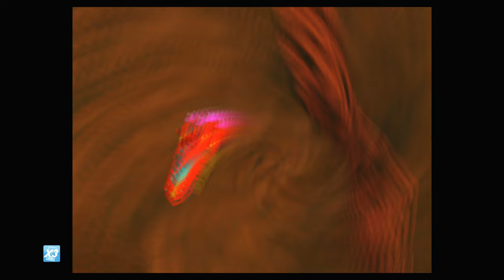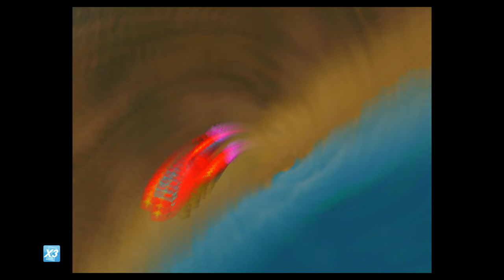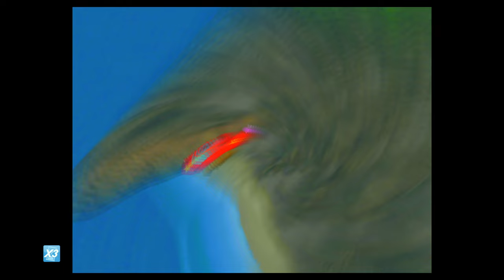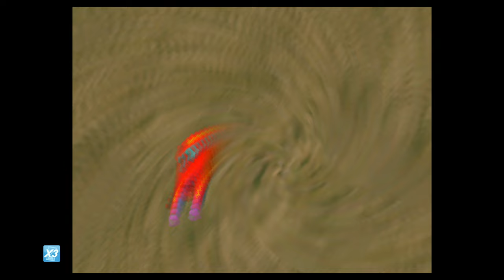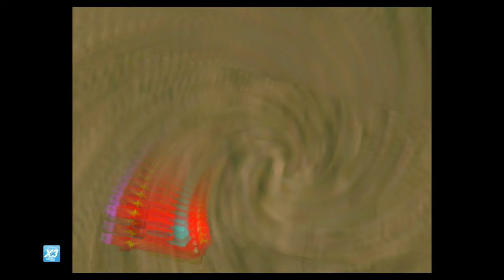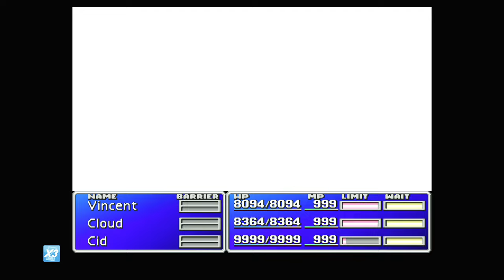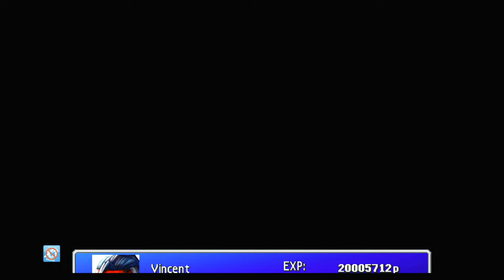FF VII [LV 99] Perfect Walkthrough Part 166 99 Swift Bolt, Fire Veil, Dream Powder & Elixir